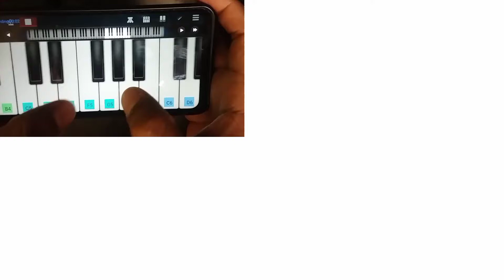Selecta song - Android Apps Cover